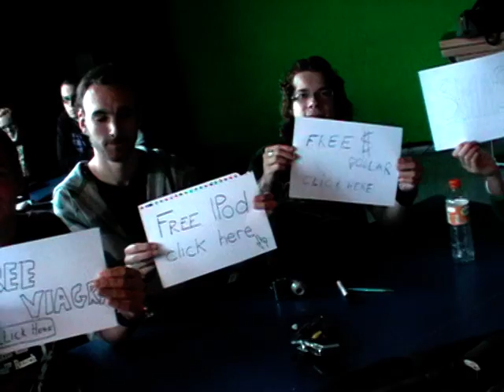Minor DMP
Overzicht van alle groepen en wat ze gaan onderzoeken tijdens deze minor.